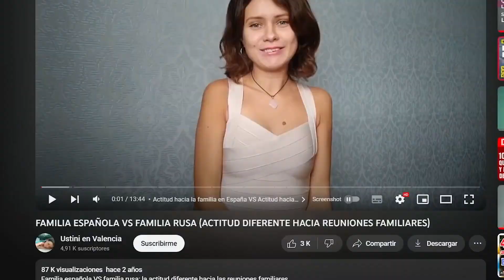🇲🇽 🇪🇸 😬Diferencias ENTRE LA FAMILIA RUSA Y ESPAÑOLA mexicano reacciona a españa extranjero reacciona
🇲🇽 🇪🇸 😬Diferencias ENTRE LA FAMILIA RUSA Y ESPAÑOLA mexicano reacciona a españa extranjero reaccionando a españa